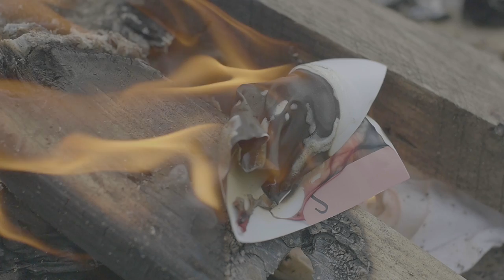Kevin McGuire - 3am (Official Music Video)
Official Music Video for Kevin McGuire single '3am'.

Filmed and directed by Stuart Breadner.